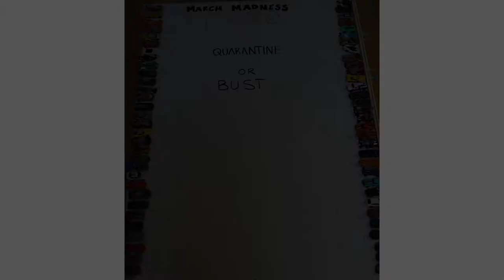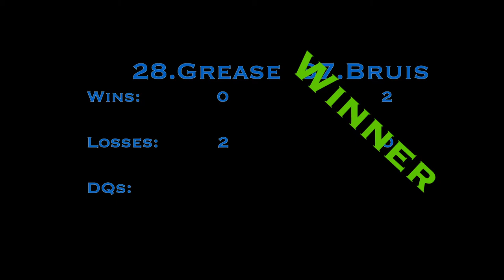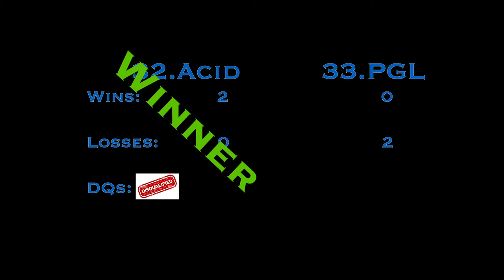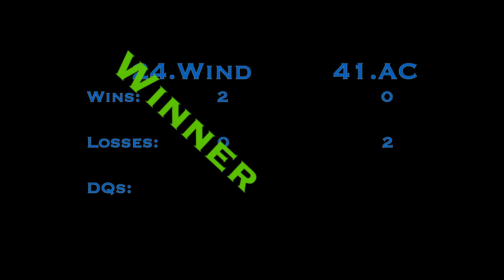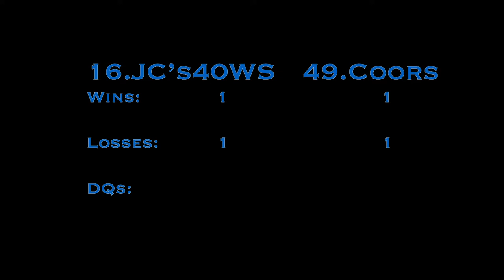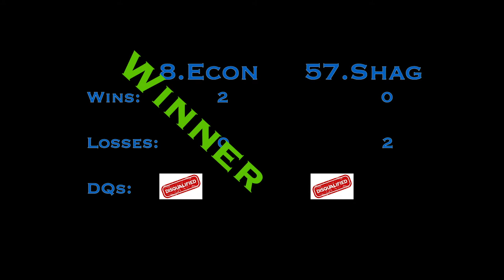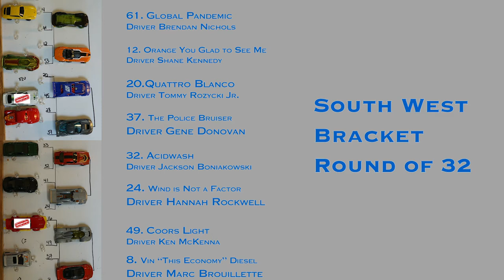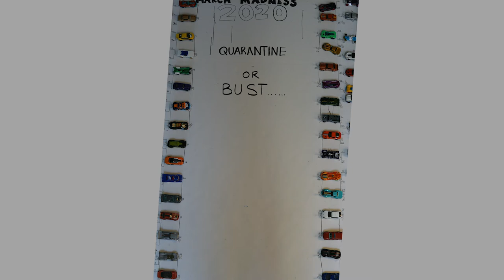HW Madness Round of 64 Races 25-32 & Round of 32 Preview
4. I Wouldn't Be Caught dead Driving This vs. 61. Global Pandemic
8. Vin "This Economy" Diesel vs. 57. The Shaggin' Wagon
12. Orange You Glad To See Me vs. 53. The Swamp Frog
16. Johnny Chan's 40 Weight Special vs. 49. Coors Light
20. Quattro Blanco vs. 45. Tracy Chapman
24. Wind is Not a Factor vs. 41. A.C. Slater
28. Grease Lightnin' vs. 37. The Police Bruiser
32. Acidwash vs. 33. Pretty Green Lamno